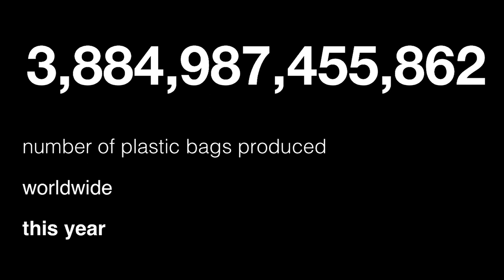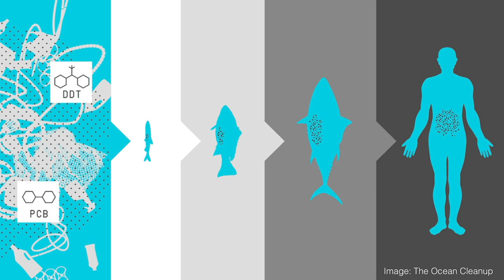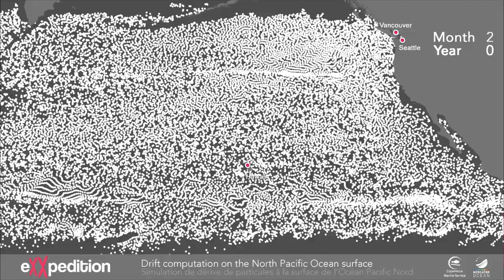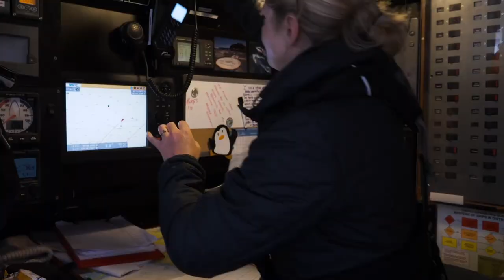Emily Penn | How your superpower can help solve the plastic issue | Adventure Uncovered Live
Emily Penn, skipper and ocean advocate dedicated to studying environmental challenges in the most remote parts of our planet, shares her remarkable story and journey to solve one of the most pressing problems of our time: plastic pollution.

In Emily's words: “The question I always ask is how can you make an impact? What’s your superpower and how can these diverse skills from every angle create real impact? There is no silver bullet, we need an army of people to solve the plastic issue.”